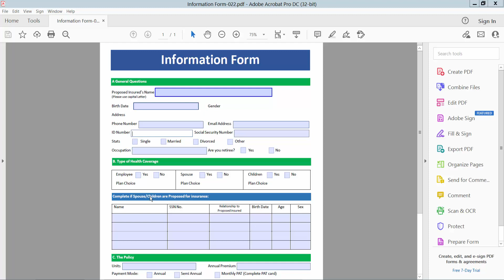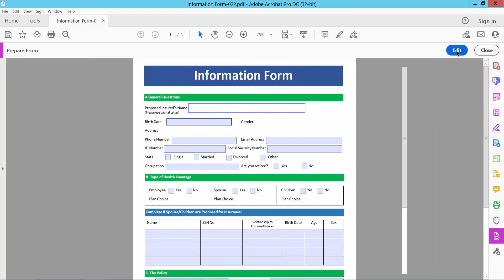How to view form field names in a pdf document using Adobe Acrobat Pro DC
Hello everyone, Today I will show you. How to view form field names in a pdf document using Adobe Acrobat Pro DC.